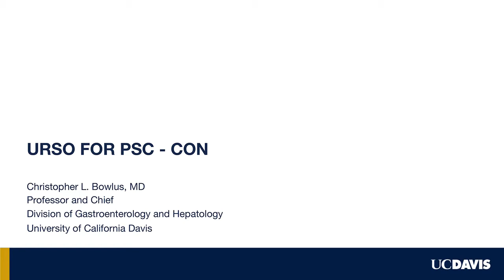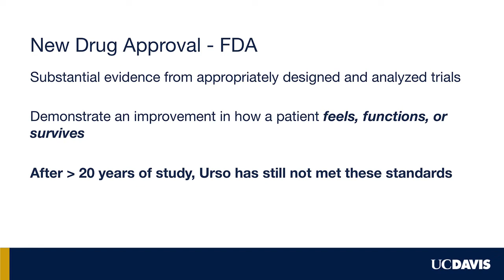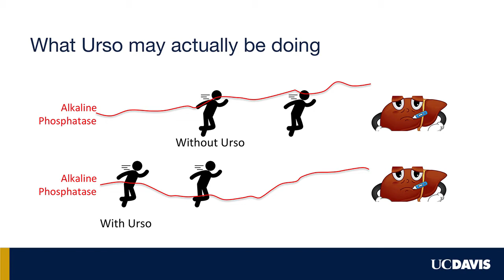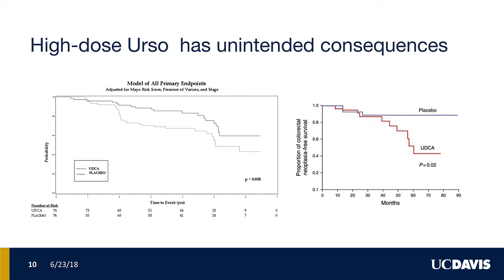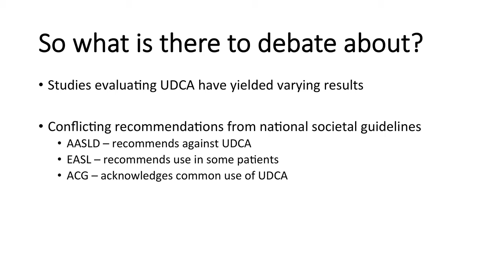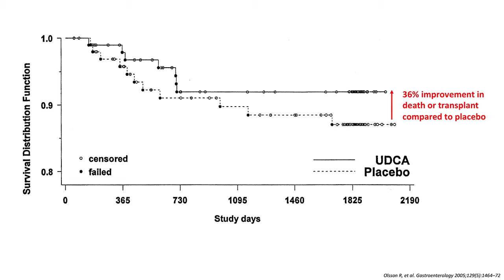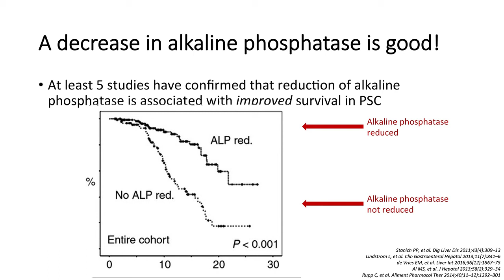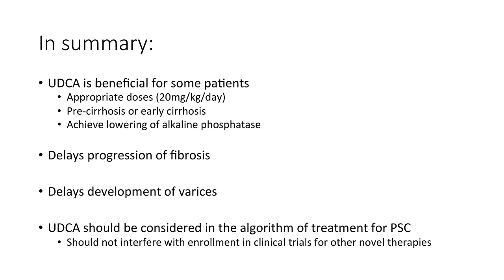2018 Session 1-3 Bowlus, Goel - Point/Counterpoint: Ursodiol Therapy for PSC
Dr. Christopher Bowlus and Dr. Aparna Goel discuss the reasons against and for treating PSC patients with ursodiol.  See the conference recap page for more details and to download the presentation material,

Recorded at the 2018 PSC Partners Seeking a Cure Annual Conference in Sacramento, California.